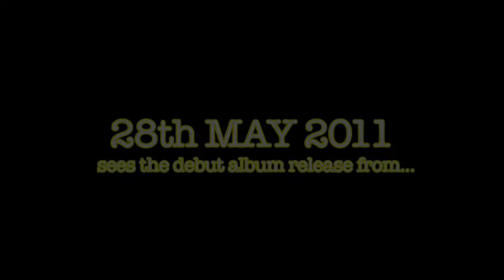DIXIE @ Shepherds Bush Empire